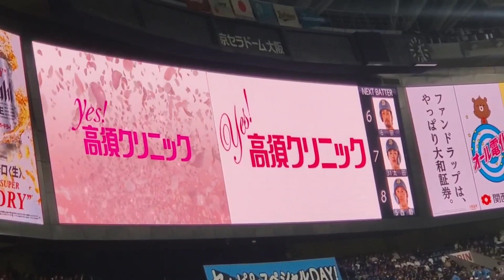20240519 高須クリニックとｵﾘｯｸｽ･ﾊﾞﾌｧﾛｰｽﾞのｺﾗﾎﾞCMが流れる！ 2回表終了後 Bs主催試合@京ｾﾗﾄﾞｰﾑ大阪･ﾚﾌﾄ外野下段